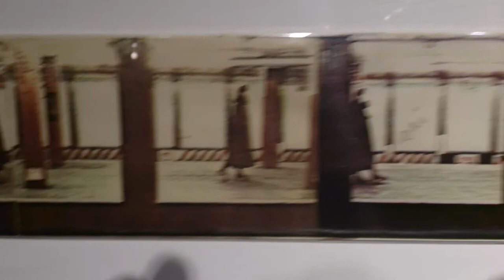Passagens, 1975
Passagens, série Situações-limite 1975 - fotografia em preto e branco  fotos Paula Gerson, Nova York  0.12 x 2m

Exposição "Anna Bella Geiger MMXI"
Museu Nacional dos Correios, Brasília - DF